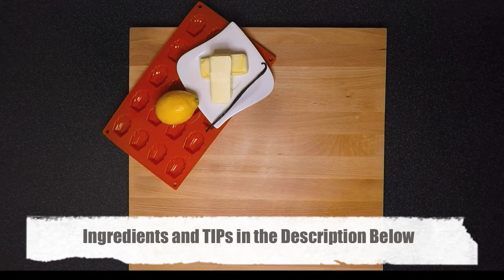Classic French Mini Madeleines Recipe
In this video a classic of the French cuisine: Vanilla Mini Madeleines recipe with lemon zest.

Ingredients:
- 130g all purpose flour
- 4 eggs
- 118g butter
- 100g caster sugar
- 30g brown sugar
- 2g salt
- 4g baking powder
- seeds of 1 vanilla pod
- lemon zest (1 lemon)

TIPS:
#1: When mixing a bit of the egg mixture into the warm melted butter, this lightens the butter making it easier to fold into the egg mixture. Pour it from the side of the bowl so that it can be easily incorporated.
#2: If using a silicon madeleine mold there is no need to grease it, however if using madeleine pans (even if non stick ones) make sure to grease them with butter and then add some flour so that the madeleines will not stick to the pan.
#3: The madeleines are ready when the edges are golden brown and the centers spring back when lightly touched.
#4: The madeleine mixture can be stored in the fridge up to 2 days before baking. They taste the best right after freshly baked.

Click Thumbs Up if you enjoyed it!